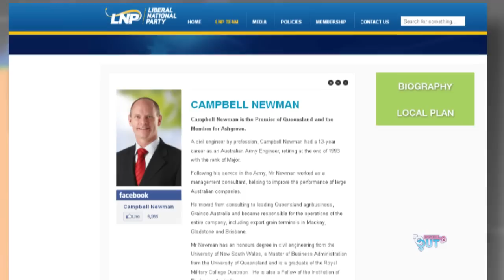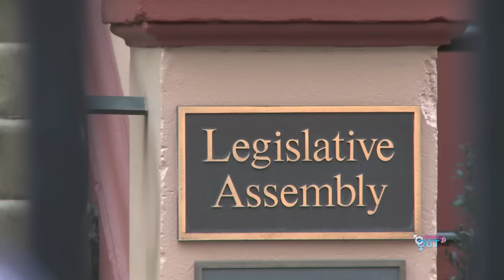Queensland-LNP Rolls Back Gay Rights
The Newman LNP Government in Queensland, which swept into power in a landslide election in March, has decided the really important decisions need to be made first, like rolling back civil unions and banning same sex surrogacy. The vile Australian Christian Lobby's and in particular Wendy Francis is behind these moves.
Kyle Olsen has the story.